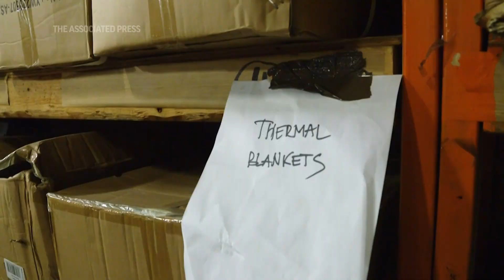Ukrainians in US send donations to homeland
(23 Feb 2023) Ukrainians who have been displaced by the war are volunteering at a charity in New Jersey that is sending medical and safety equipment back to their homeland as the war drags on for more than a year. (Feb. 23) (AP Video: Robert Bumsted)